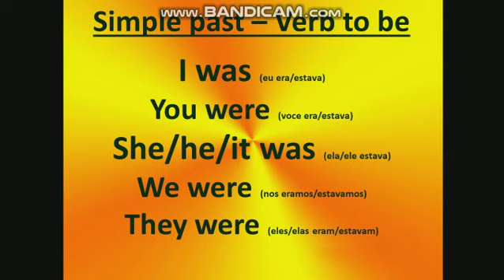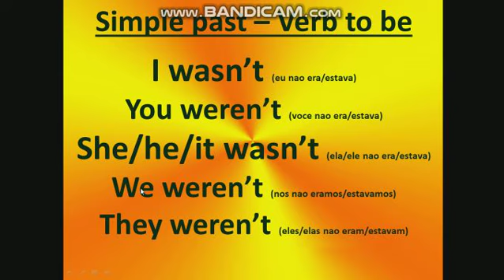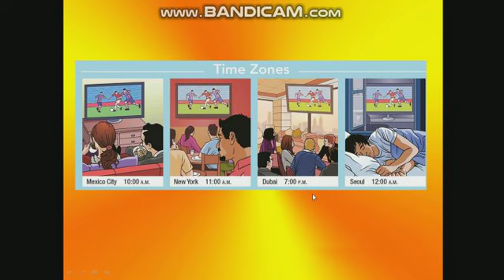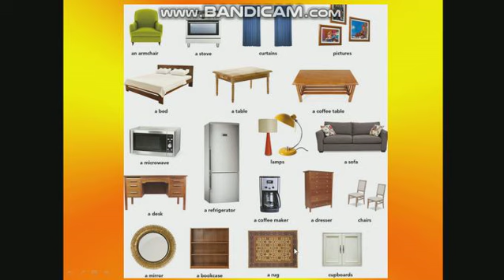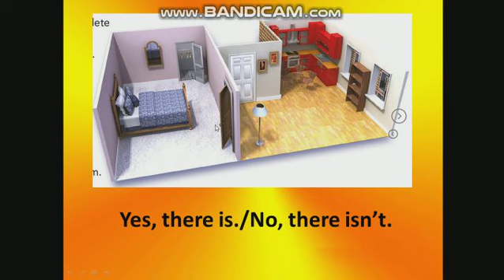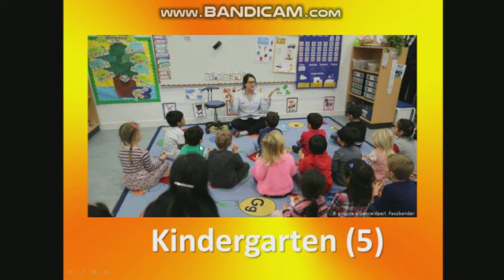Intro, Chapter 15, Lesson 3, MW, Part 1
Hello, my friends! This video reviews vocabulary from other chapters in the book and has some information about the Simple Past from Chapters 14/15. Enjoy it, my friends! - Teacher Eric